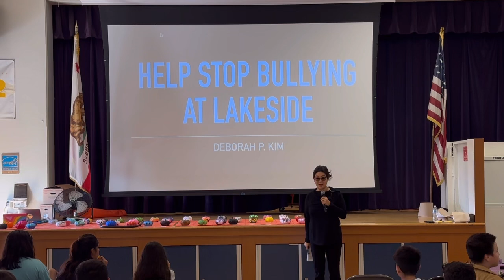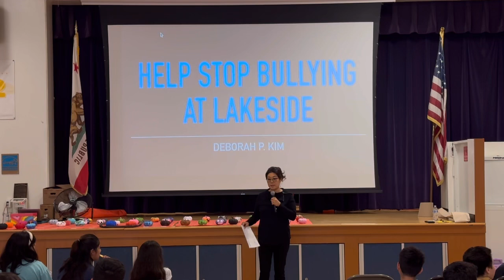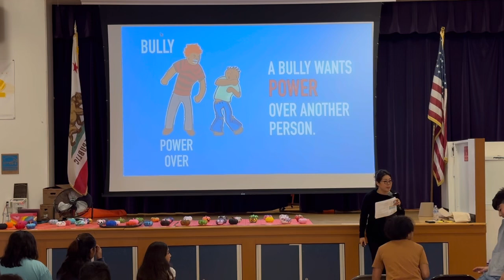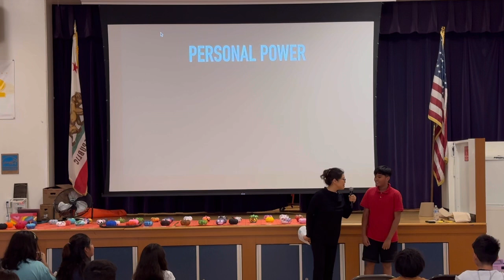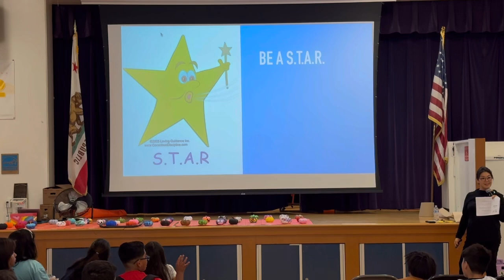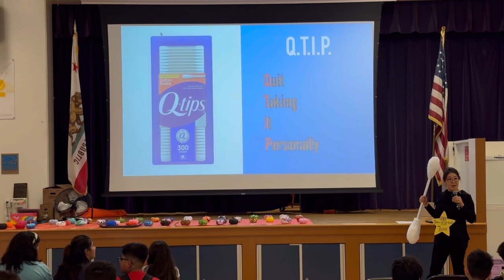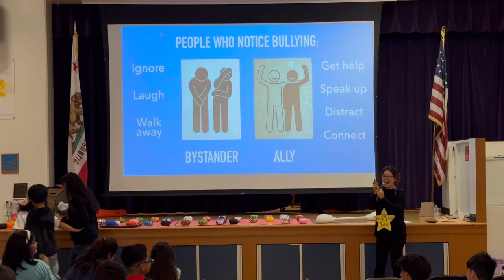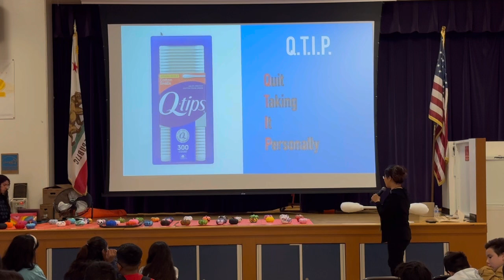Help Stop Bullying at Lakeside Middle School - Short SEL Talk by Deborah P. Kim (Oct. 18, 2024)